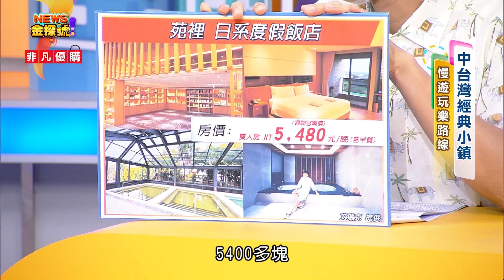中台灣經典小鎮這樣玩 | 藺草博物館 心雕居 綠意山莊 華陶窯 耕牛園炸雞 茂焱肉圓 享沐時光莊園渡假酒店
01:01 藺草博物館
03:52 苑裡 愜意農村漫遊
藺草特色館(店:藺草博物館)→庭園藝術餐廳(店:心雕居)→異國農村(店:綠意山莊)
07:37 華陶窯
10:35 耕牛園炸雞 茂焱肉圓
11:50 享沐時光莊園渡假酒店

每週日晚上：22:00-23:00